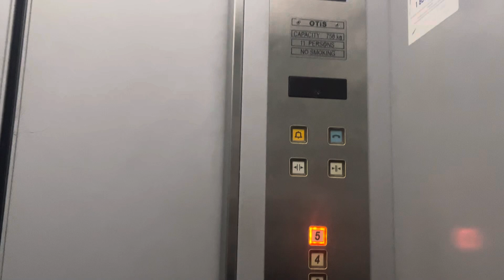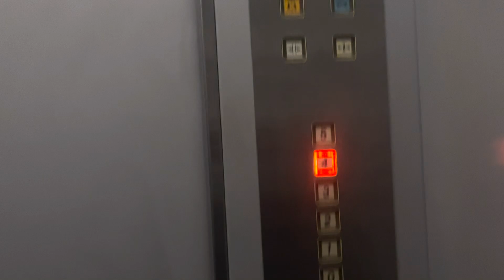OTIS Spec Creces elevator at a Shophouse in Nilai (Near Sri Inai Cafe 2) Negeri Sembilan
Model:Spec Creces
Motor type:Traction
Machine room:Yes
Capacity:11 Persons 750 kg
Year installed:unknown (maybe around 2006)
Floor served:G,1-5
Date recorded:11/7/2024
Recorded with:IPhone 13 HD 30 FPS